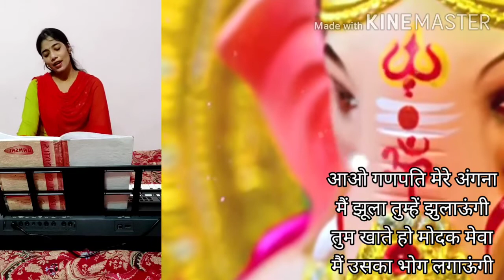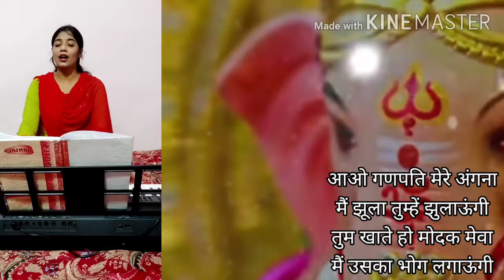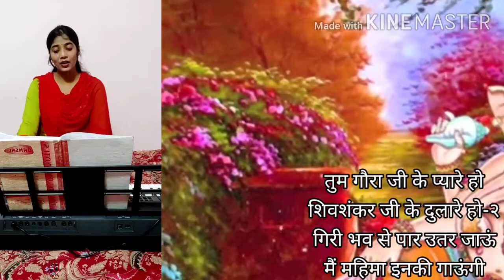Ganesh Vandana (Prayer)